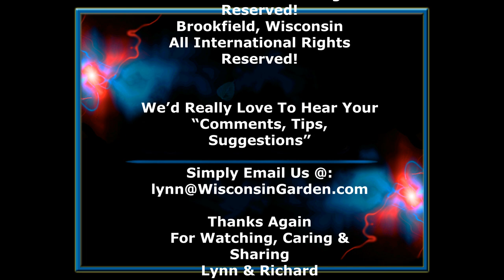July Garden Update Part 3 - Wisconsin Garden Video Blog 961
- - - Today we’re finishing our July garden update tour of our Wisconsin Garden.